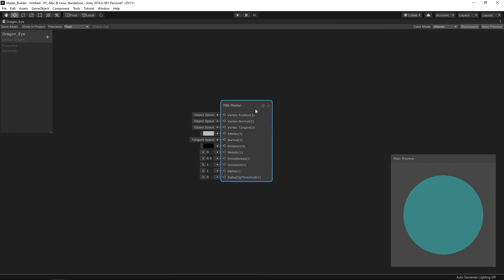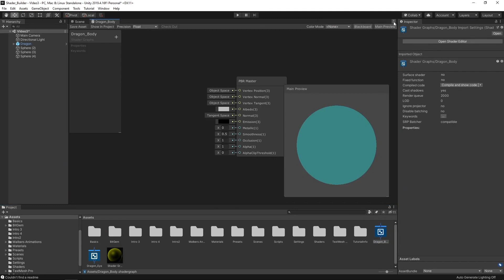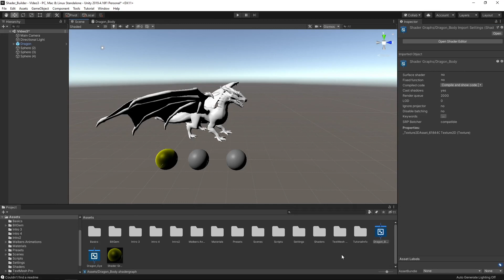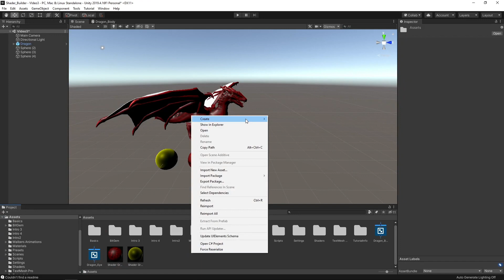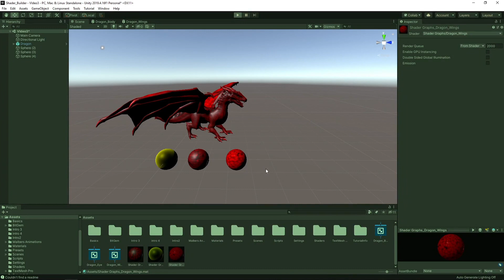SHADER GRAPH DRAGON WITH SIMPLE SHADERS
Third in a series on UNITY3D Shader Graph. This episode applies some of the basic operations from the first two videos to create a fierce looking dragon. Three shaders are created:
1) Shader for the eyes of the dragon (with Fresnel node)
2) Shader for the body of the dragon (with Texture node)
3) Shader for the wings of the dragon (with Voronoi node)

Spoiler alert: Next video will show how to create a ghostly appearance.

for listings of the best free assets and great tutorials. Looking for a job as a gamedev check out